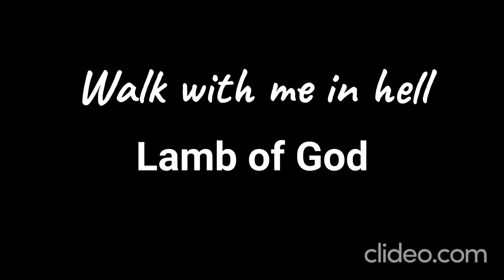Walk with me in hell - Lamb of God - Vocal cover